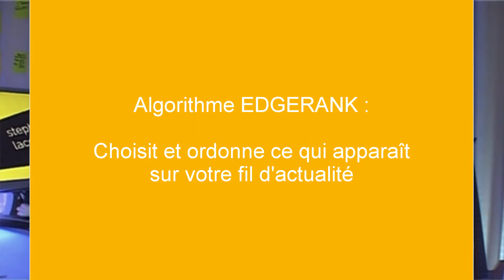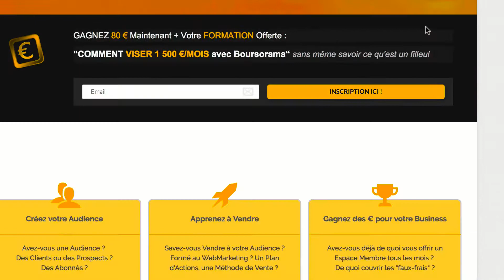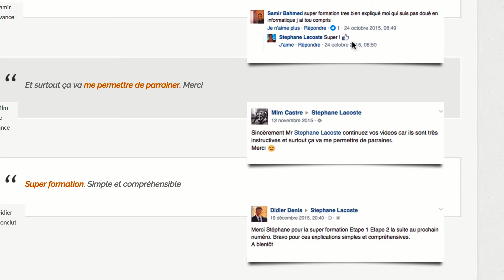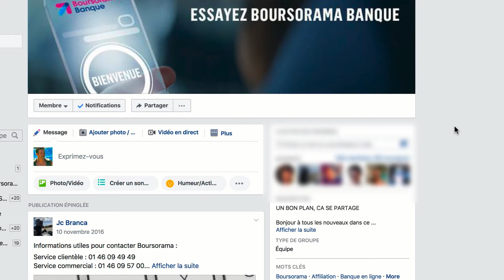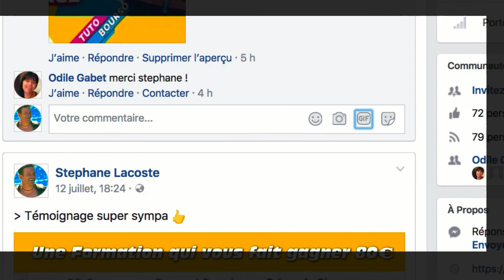Comment faire un Commentaire Facebook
“Comment gagner ses 1ers €€€ sur internet sans même savoir ce qu’est un filleul“ :

Comment faire un commentaire Facebook pour parrainer ou simplement pour vos loisirs. Comment l'optimiser et vous en servir pour vous booster :

- Quoi ? Où ? Comment ? Tout y passe !
Je propose aussi les 3 piliers sur lesquels vous appuyer pour être vu quand vous commenter, mais aussi quand vous publiez sur Facebook.
- Un commentaire peut également avoir 3 niveaux d'exposition.
- Et je termine en vous confiant le “Secret des Anciens“ :)
... avec les 3 facteurs à réunir pour réussir un commentaire ou une publication sur Facebook.

Le résumé d'un sous chapitre de cette formation (offerte) réalisée par mes soins et qui apprend à parrainer avec un simple Profil Facebook.
80 € sont offerts en prime de bienvenue par Boursorama banque et chaque filleul donne droit à 150 €.
De quoi créer son business internet du bon pied.

✅  3 ETAPES POUR GAGNER 80 Euros (et 150 €/filleul) :

➤  1 : Inscription Boursorama avec mes Conseils et Astuces en Pas à Pas.

➤  2 : Parrainez avec ma Formation Offerte :
“Comment gagner ses 1ers €€€ sur internet sans même savoir ce qu’est un filleul“ : 100% de ma méthode Parrainage Profil Facebook dévoilée dans cette Formation Cadeau.

➤  3 : Félicitations, vous venez de GAGNER 80 € ! Maintenant : Visez les 150 €/filleul  ☺

4 👉 "Emailing Turbo : De 0 à Pro. Comment créer une liste rentable en 24h chrono“ :

5 👉 “Comment gagner vos 1ers €€€ sur internet sans même savoir ce qu’est un filleul“ :

Ce qui signifie que si vous cliquez sur un de ces liens de produits, je recevrai une commission. C'est une aide à cette chaîne qui me permet de continuer a créer des vidéos comme celles-ci. Merci de votre soutien ! :)